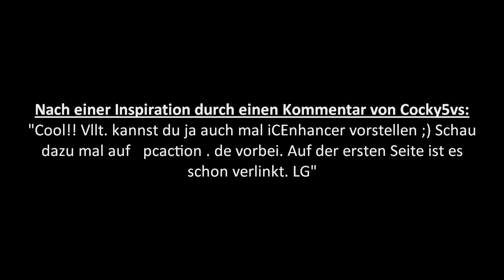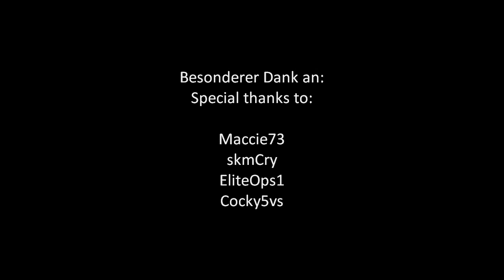GTA IV iCEnhancer 1.2.5 Test (At Night/Bei Nacht)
Hier teste ich den von "Cocky5vs" vorgeschlagenen Grafik-Mod "iCEnhancer 1.2.5" für GTA IV. Ich bin überzeugt, dass er sehr gut aussieht, vor allem die Auto-Reflektionen und die besseren Lichtverhältnisse. Perfekt läuft der Mod noch nicht wegen Version 1.0.7.0, die hier nur begrenzt unterstützt wird.

Autos: Audi S5 (v. 2.0), BMW M6 Cabrio

Getestet auf:
Windows 7 Home Premium 64-Bit
AMD Phenom II X6 1090T Prozessor (3,2 GHz)
8 GB DDR3 RAM
Club 3D Radeon HD 5870
Aufgenommen und gespeichert mit: 50 fps

Testing the graphic mod "iCEnhancer 1.2.5" suggested by "Cocky5vs" for GTA IV. I'm comitted to the very good look of it, especially the car reflections and the much better lightning. Though, it's not working perfectly due to version 1.0.7.0 which is barely supported by this mod.

Cars: Audi S5 (v. 2.0), BMW M6 (convertible)

Tested on:
Windows 7 Home Premium x64 bit Edition
AMD Phenom II X6 1090T Processor (3.2 GHz)
8 GB DDR3 RAM
Recorded and rendered with: 50 fps